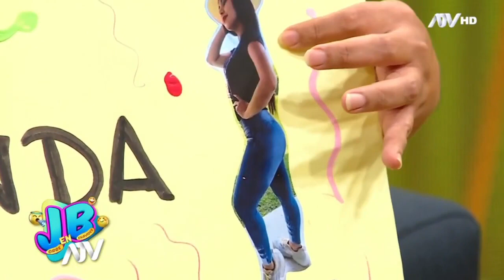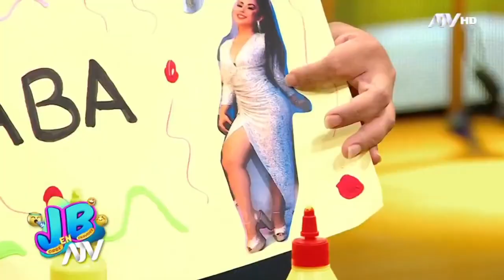JB EN ATV 1 de mayo de 2021 El niño Arturito